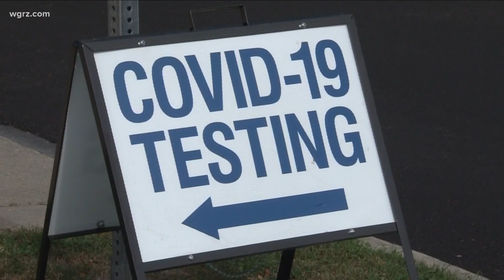Cuomo announces a change in pandemic rules for people visiting loved ones at nursing homes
The rule change should make it a bit easier for nursing home visitors, but the biggest hurdle to nursing home visits remains in place.